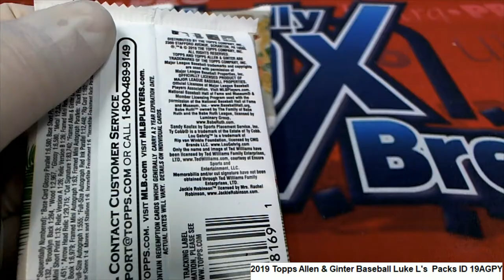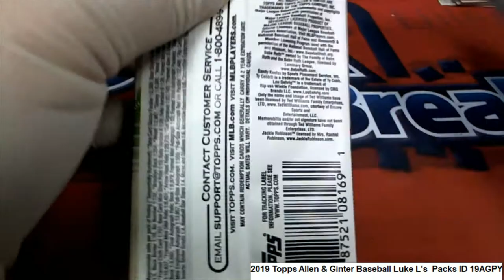2019 Topps Allen & Ginter Baseball Luke L's Packs ID 19AGPYOP321